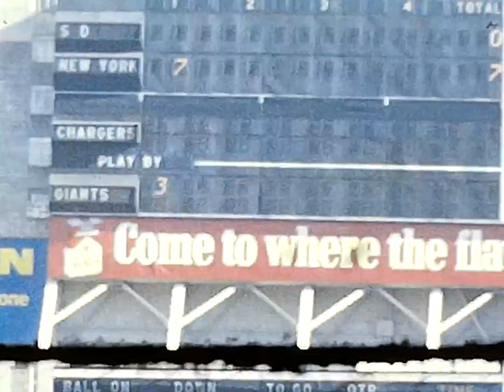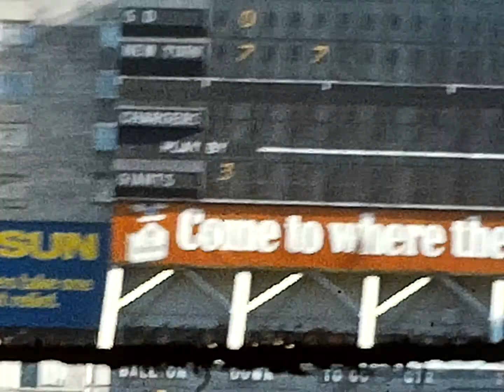1971 NY Giants Football at Yankee Stadium